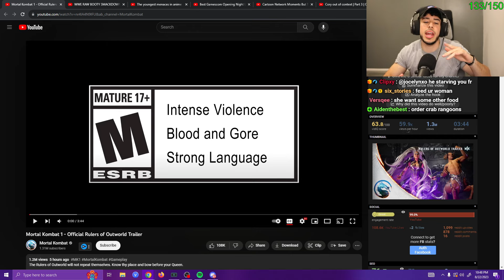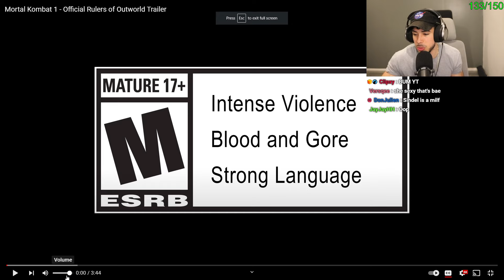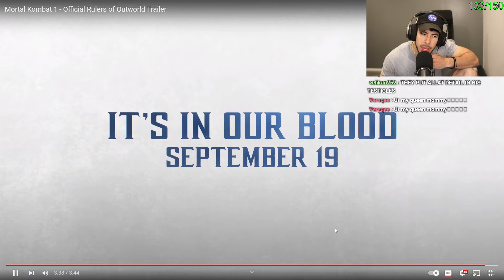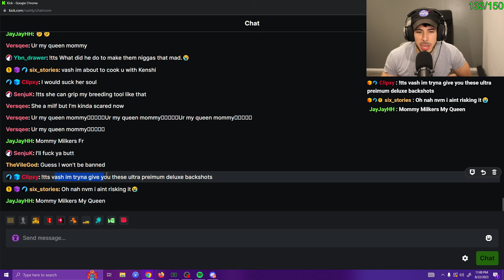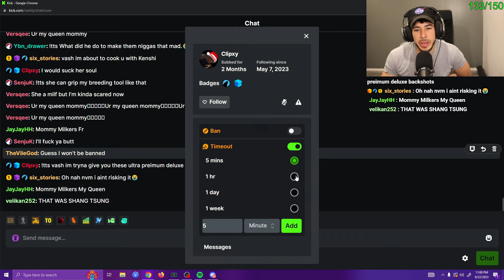FAKE MK FAN REACTS TO MORTAL KOMBAT 1 RULERS OF OUTWORLD TRAILER! 😱